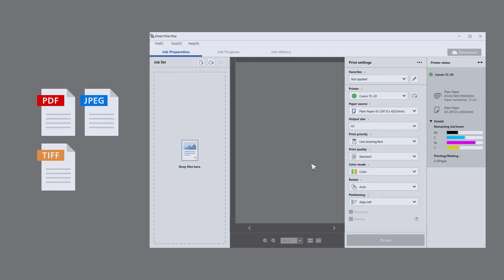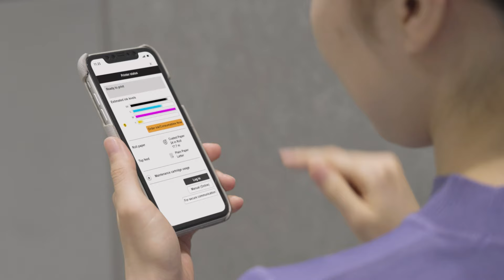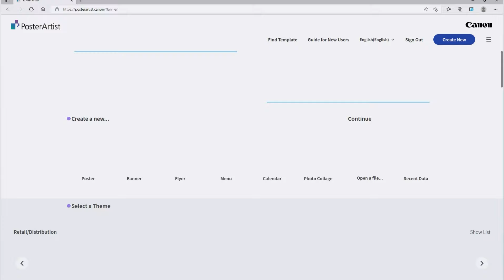Canon imagePROGRAF TC-20 – Entry model large format printer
the Canon imagePROGRAF TC-20 is a sustainable and simple-to-use 24” desktop printer, capable of producing cost-effective and professional prints up to A1+ size. Perfect for small offices, retail shops, education or even working from home.